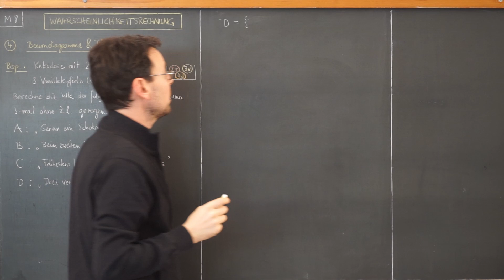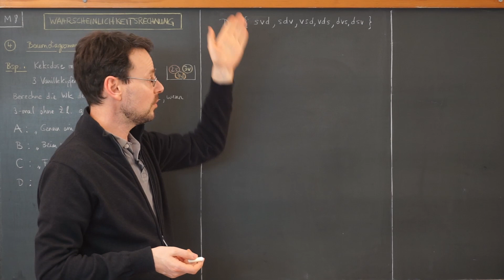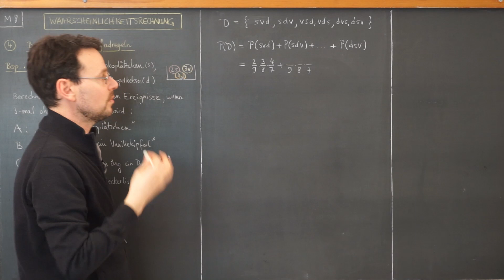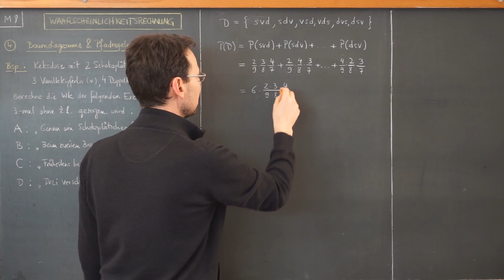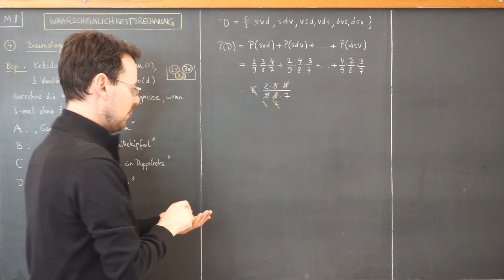M8 / Wahrscheinlichkeit (7d): Komplexere Aufgabe ohne Baumdiagramm lösen (4)